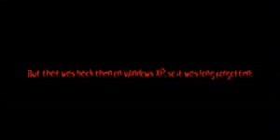The Song of Herobrine (Herobrine Reborn: EP 1)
Note: None of this is real. This is a fanmade series of files of Herobrine.

Song made with Melobytes